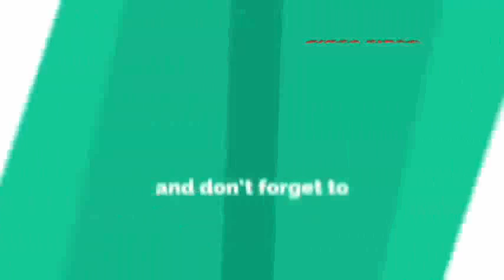Voa Afaan Oromoo 03 Hagayya 2017